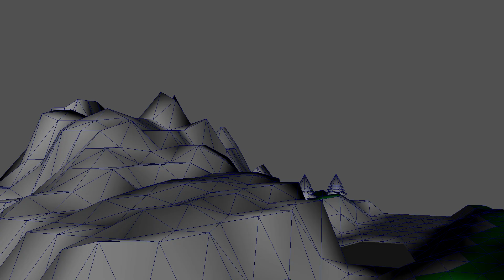Self Directed Project WIP Playblast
College Class: 3D Computer Animation

This is a work-in-progress project assignment.